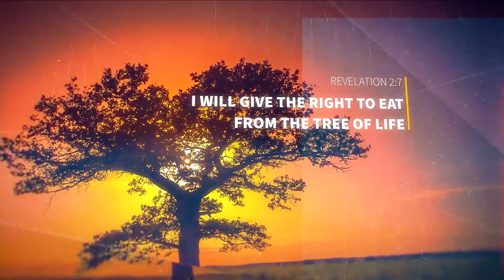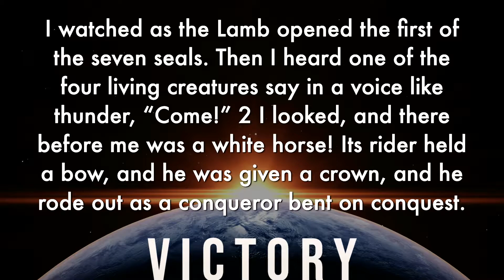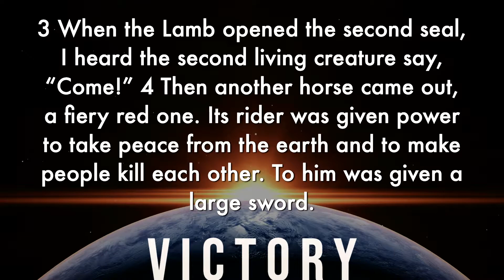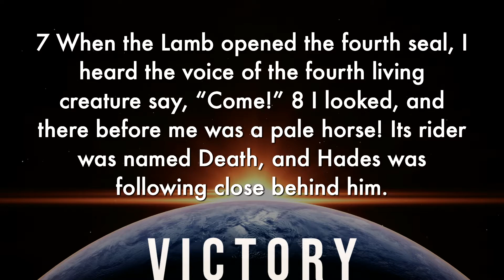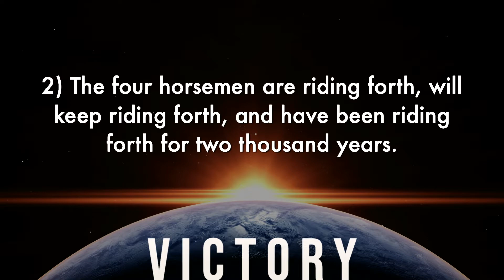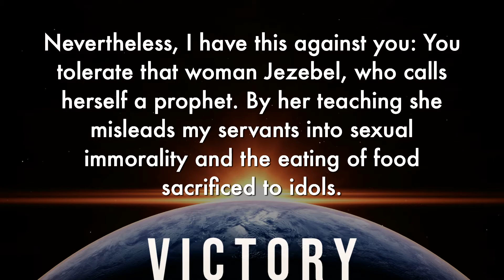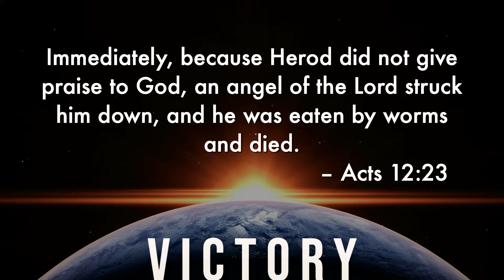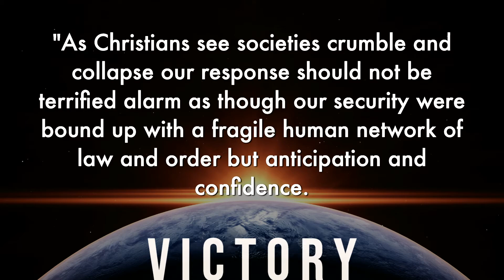Victory - Part 4 | Revelation 6:1-8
Revelation is a strange book. It’s full of angels and demons and lions and lambs and horses and dragons... "and ghoulies and ghosties and long-leggedy beasties and things that go bump in the night." In this message, things start to get a little bizarre as we study, "The Four Horsemen of the Apocalypse."

Lead Pastor, Brian Dainsberg, looks at Revelation 6:1-8 and explains:

1. Christians ought to refrain from making end-of-the-world predictions.
2. The "four horsemen" are riding forth, will keep riding forth and have been riding forth for two thousand years.
3. Let every scene of conquest, every description of war and scarcity, every gruesome picture of death, be a warning to us of greater judgment.
4. Recognize and rest in the fact that all things are under God’s sovereign control.